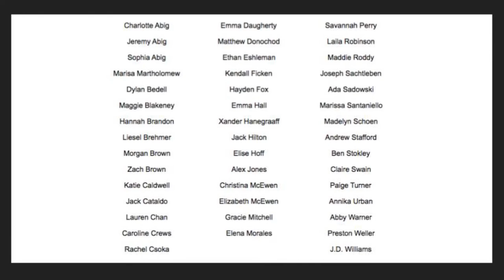Upper School Band, Jazz & Orchestra Concert